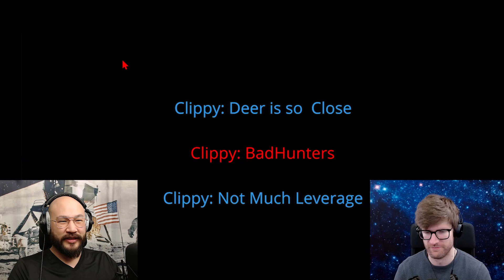The Last of Us | Happens Upon a Deer